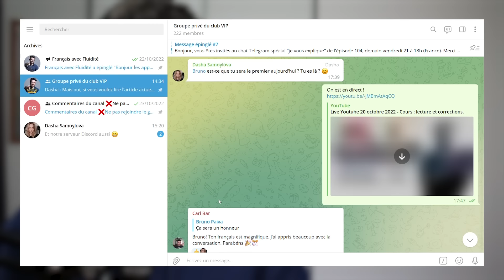Marie Trintignant, actrice française tuée par une star du rock | ST, transcription PDF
Il y a 20 ans, Marie Trintignant, une célèbre et talentueuse actrice française a été tuée par un chanteur de rock, lui aussi très connu. Mais comment est-ce possible ? Comment ça s’est passé ? Qui étaient-ils ? C’est ce terrible drame que je vais vous raconter dans cet épisode…

Découvre et précommande mon livre "En route vers le français avec fluidité"

✔️etc.

Améliore ta compréhension orale en écoutant du français courant pour débutants, intérmédiaires ou avancés.
Bienvenue dans le podcast Fluidité. Histoire, géographie ou culture de France, biographies, vlogs, astuces pour apprender à parler avec confiance...
✅Active les sous-titres en français, anglais, espagnol, portugais, italien, allemand, arabe et russe